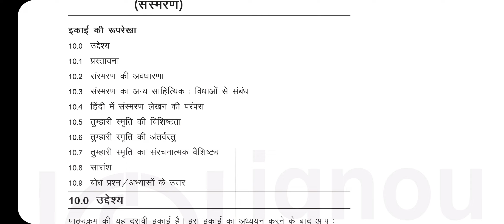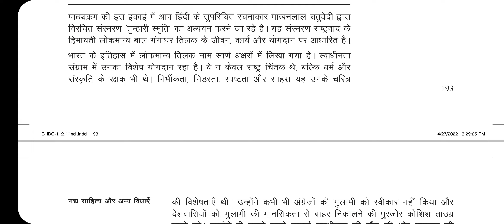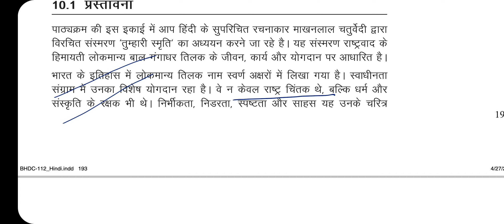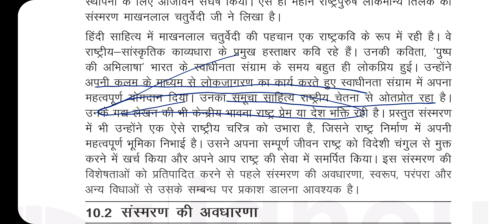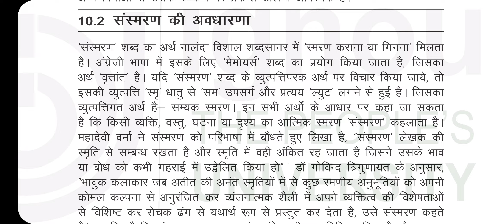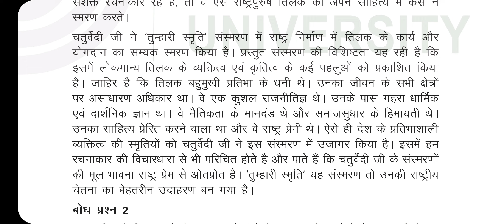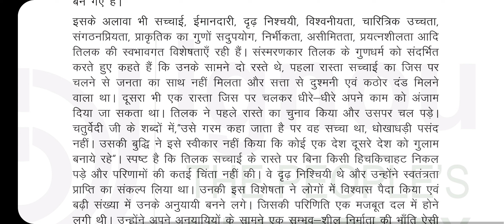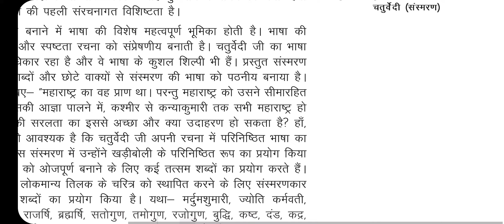तुम्हारी स्मृति माखनलाल चतुर्वेदी संस्मरण तथा संस्मरण का विधाओं से संबंध BA 4th SEM हिंदी SDSUV exam